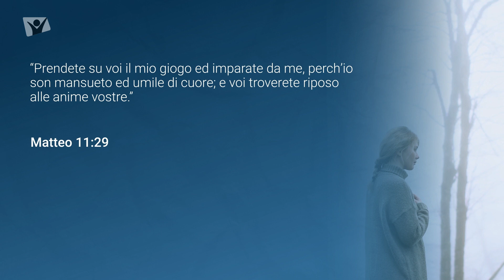Matteo 11:29 - Giovedì 5 gennaio 2023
Prendete su voi il mio giogo ed imparate da me, perch’io son mansueto ed umile di cuore; e voi troverete riposo alle anime vostre.

Meditazione giornaliera Apri la porta del tuo cuore, autori vari, presentazione di Daniele Magliulo